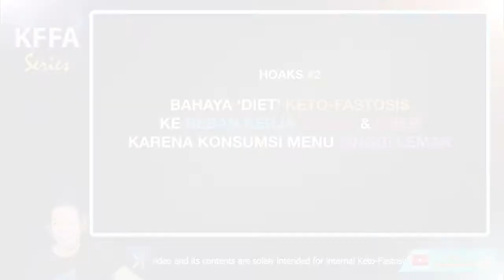Teaser KFFA - (Cara) Melawan Hoaks (di) Ketosis dan Keto-Fastosis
Teaser Youtube Premiere
"Melawan Hoaks (di) Ketosis dan Keto-Fastosis"

Tayang di Premiere tgl 25 April 2022, pukul 16.00 WIB